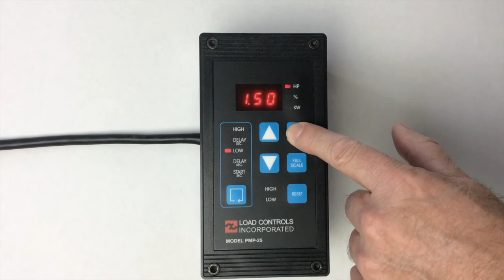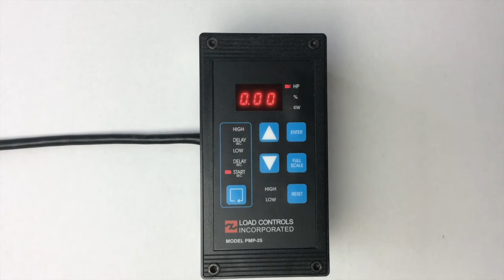PMP 25 Trip Points